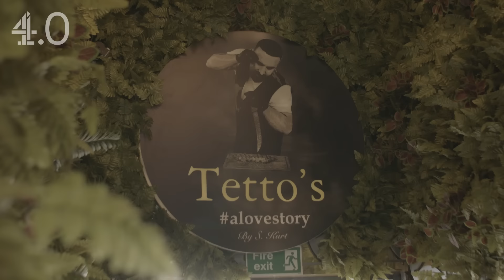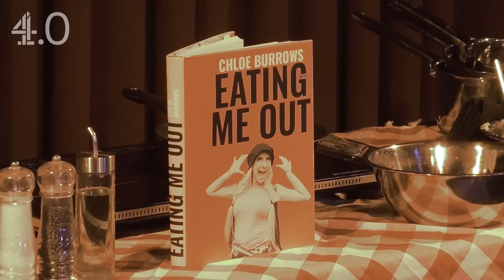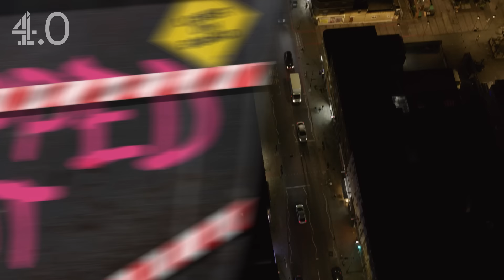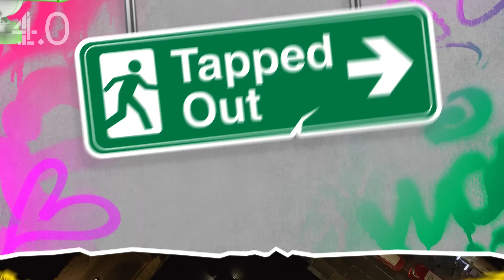Nella Rose Tells Chloe Burrows To Eat A Scotch Bonnet! | Tapped Out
"I WOULD HAVE WALKED OUT!"

IN THIS EPISODE: Mariam plays a front-of-house snob - If you're not dressed to her taste, you’re not coming in, Sir! Adeola plays a wicked food critic, vlogging how people eat and stealing their food. Nella Rose is a super nervous waitress with zero experience who ruins a cute date, and Chloe is a celebrity chef who drops a new book called ‘EATING ME OUT’. Who will be the most tapped in episode 3? Watch to find out!

You asked for more Tapped Out and we're back. Bigger, better and way more savage. @nellarose4758, @itsmariammusa, @chloeburrows8651 and @AdeolaPatronne are ready for action. Let's find out who can push the boundaries, who’s going to flake a prank, who's the least tapped, and who will be crowned the Tapped Out Queen in Season 2!

Be sure to mark your calendars, activate those notification bells, and hit that subscribe button so you'll be the first to know when the new episode drops … and that’s on periodt!

Who will be the first to TAP OUT? Let's find out!

Chapters:
00:00 Intro
01:50 Mariam The Snooty Server
06:48 Ade The Unruly Critic
11:40 Nella The Nervous Waitress
14:52 Chloe The Celebrity Chef
20:01 The Result
21:15 Who’s Getting Dragged?

From Chunkz, Nella Rose and Darkest to Adeola Patronne, Chloe Burrows and Harry Pinero, Channel 4.0 is your destination for the freshest content from the UK's biggest creators.

Like, comment and SUBSCRIBE to be notified of new episodes of The Infiltrators, It’ll Never Last, The Filly & Harry Show, Tapped Out, Secret Sauce, Harry Pinero’s Worst In Class and more…